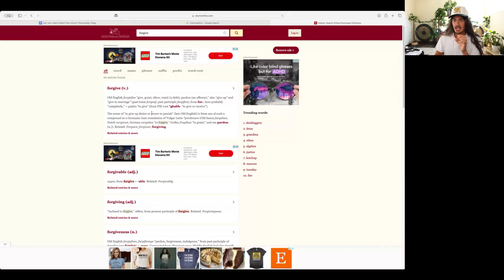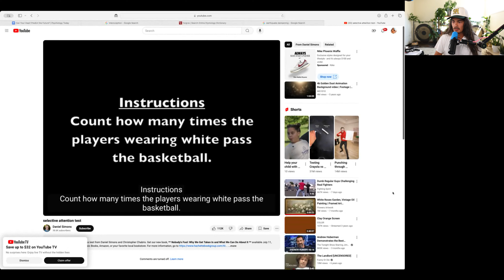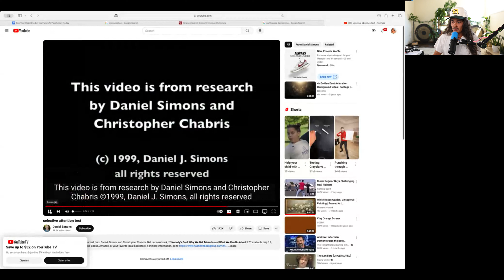Forgiveness and Rewriting Reality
For Ascended Membership for over 100 Practices from Ra having to do with breathwork, energetic kriyas and psychological reprogramming exercise see here:

For more info about Ra including where to find him on other platforms or in person

Chapters

00:00 Introduction to the Mandela Effect and Transurfing
03:24 The Power of Forgiveness and Detachment
18:06 Reprogramming the Past and Creating a New Narrative
26:52 The Importance of Detaching from the Past
35:13 The Limitations of the Conscious Mind and the Power of the Unconscious Mind
43:39 Embracing an Optimistic Perspective